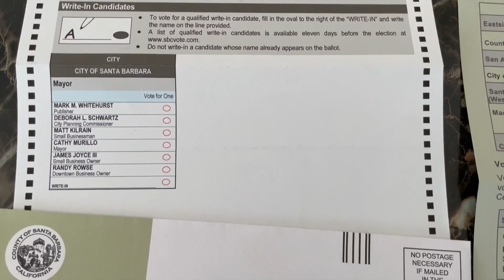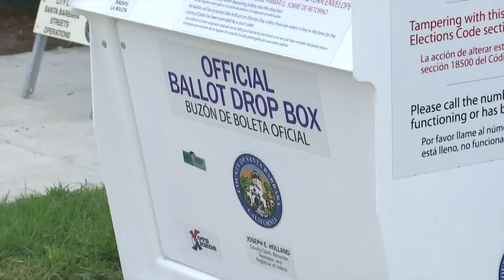What you need to know about Tuesday's Santa Barbara City election